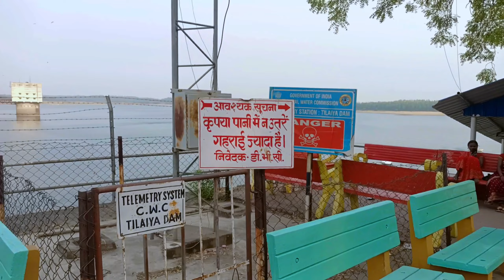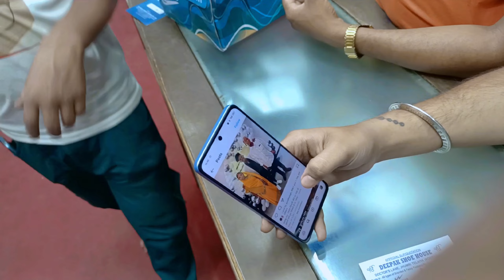TILAIYA DAM मजा आ गया 😅✌️। Eston Yadav Vlog.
Hii Guy's

only. If any Content owner has some issues with my videos, please direct message me on Instagram or you can email me with your proper details, so that we can further discuss on it. There is lots of hardwork behind it, I think you know it's better.